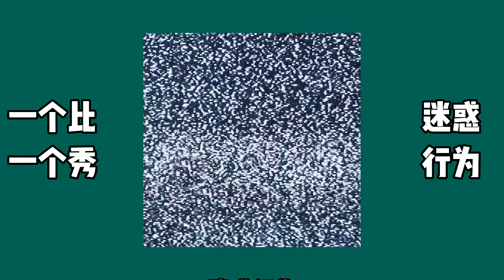爆笑：失误时刻，笑就完事了，专治各种不开心，笑喷了！只有记者竟然用黄瓜当话筒！